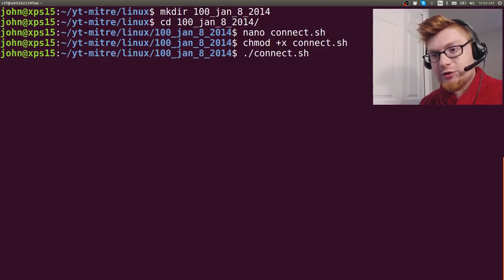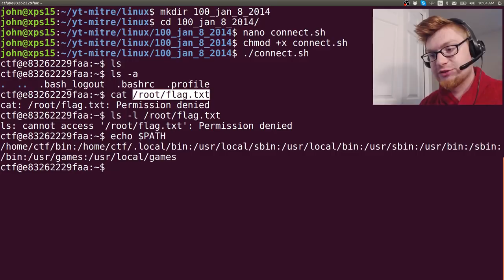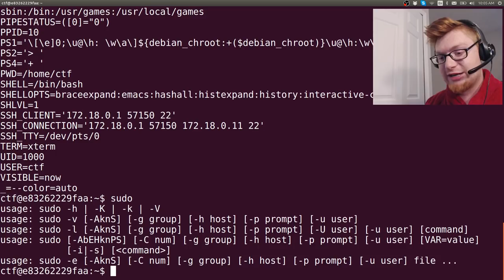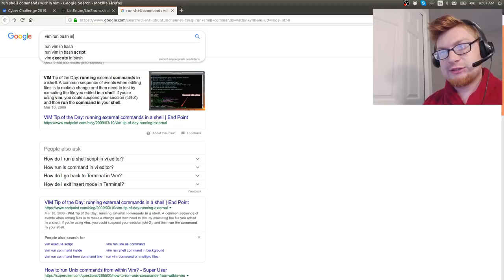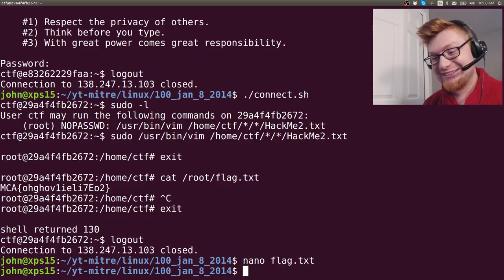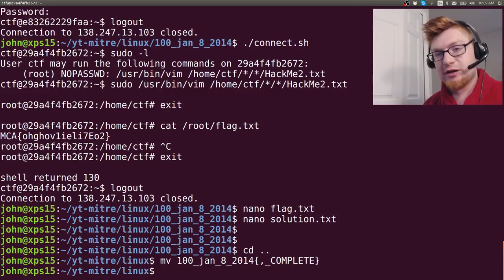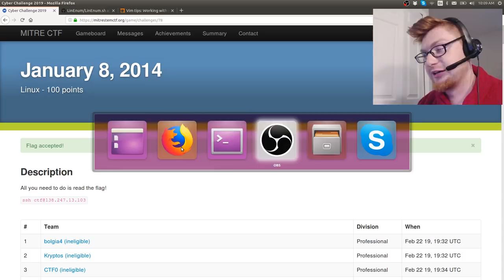MITRE CTF 2019 - Linux [100] Calling Shell commands with VIM